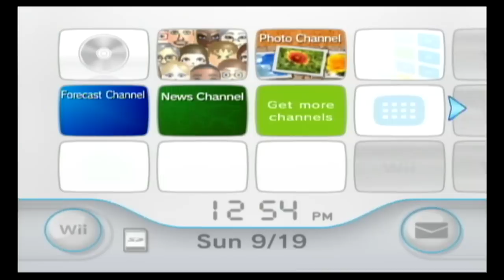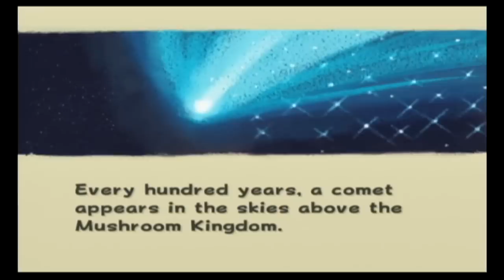Let's Play Super Mario Galaxy, Part 1 - Maaaaaarrrrriiiiioooooooo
Hello everybody and welcome to my new Let's Play. I decided I was going to do Mario Galaxy about 10 minutes after I started playing it. It is an extremely fun game and although I would say in general it is an easy game, there are some parts where the difficulty shoots up to the extreme.

I hope everybody enjoys this LP. I will be getting all 120 stars and showing as many of the secret bonus areas as I can, and how many I can depends totally on my memory from my single previous playthrough.

On a little side note for this LP: I said a little while ago that I would let my subscribers choose whether I used Mario or Luigi for this playthrough, but when I thought more about it recently I settled on playing as Mario so that anybody who is trying to play the game for the first time and is stuck can do everything I do because they will be playing as Mario too. Luigi plays slightly differently with different jumping heights and distances and I didn't want to use a Luigi only aspect of the game that anyone using Mario could not do as well. I will be doing Super Mario Galaxy 2 after I complete this LP and Luigi works a little differently in that game in regards to when you can play as him and I will be using him in that LP every chance I can so that people will be able to SEE how he is different instead of just going by my sometimes ridiculously hard to understand explanations.